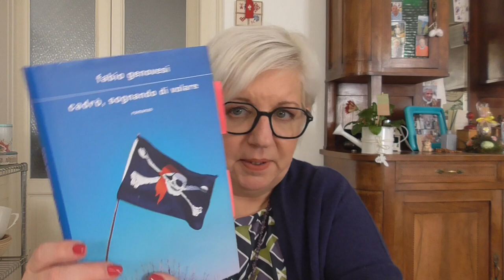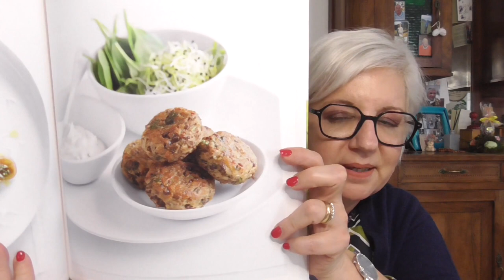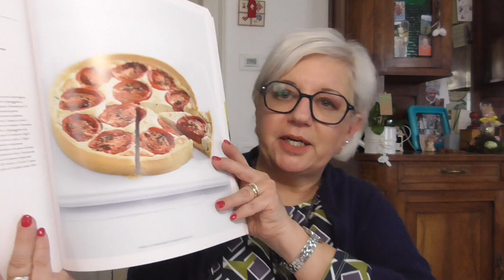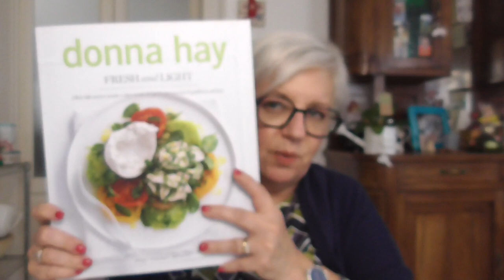Il meglio di marzo | Chiacchiere, makeup, libri, riflessioni e acquisti di questo mese faticoso 🫠😍😉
Makeup:
SUNRISE STORIES Bellaoggi
Beauty essentials silky matte bronzer colore 02 Cocoa Kiko

Libri:
Fabio Genovesi - Cadrò, sognando di volare

Incensi:
Les Encens du Monde

Cooperativa Sociale Samule:
Sito web: